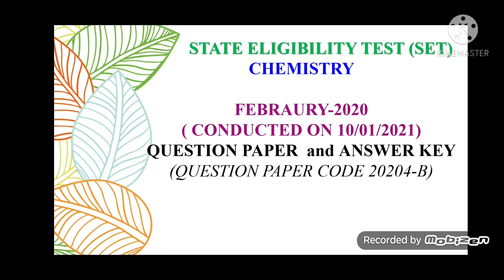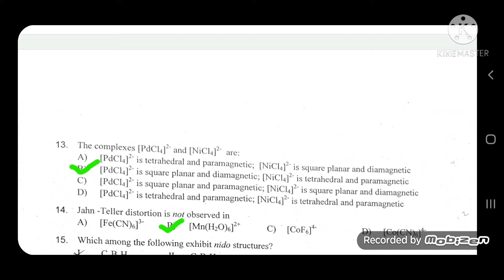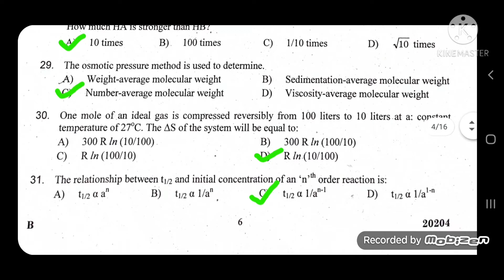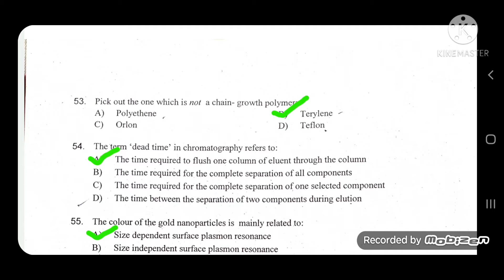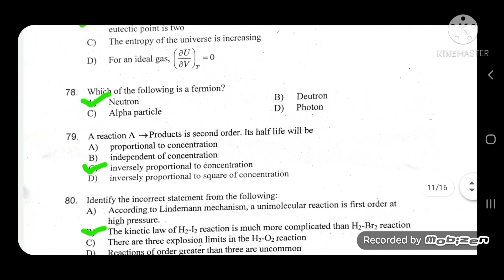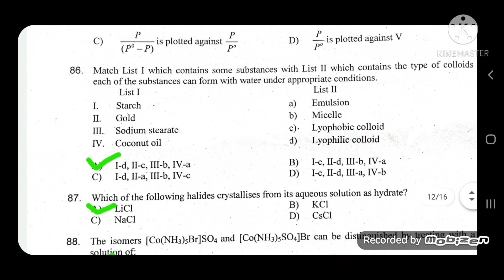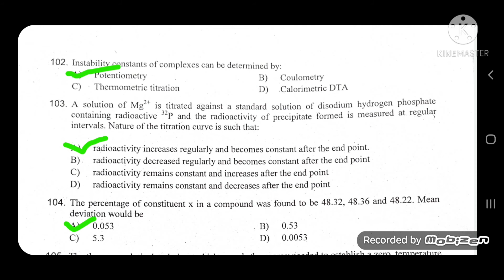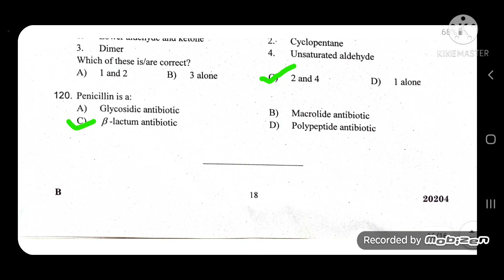# 8 Kerala SET(state eligibility test)/February 2020 (conducted on 10-01-2021)/Question paper